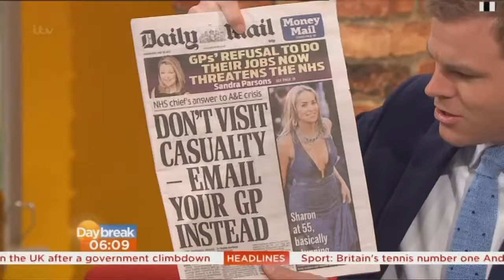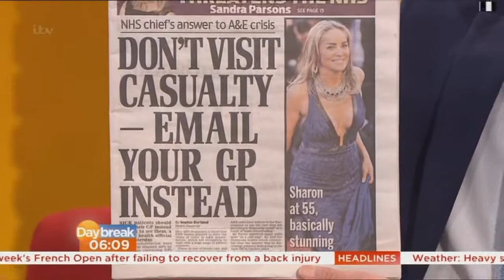HELEN FOSPERO:-: ITV Daybreak - 22 May 2013 -